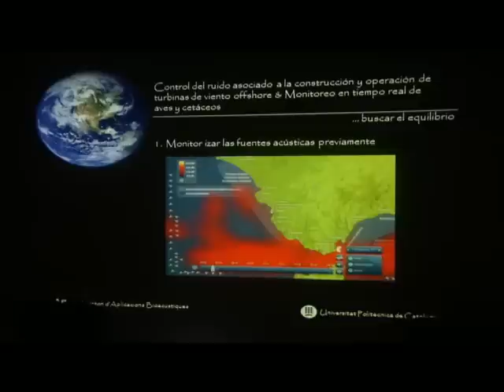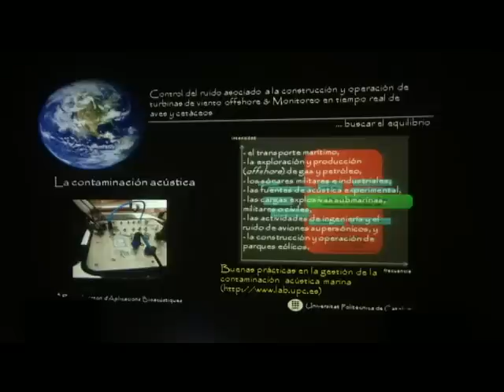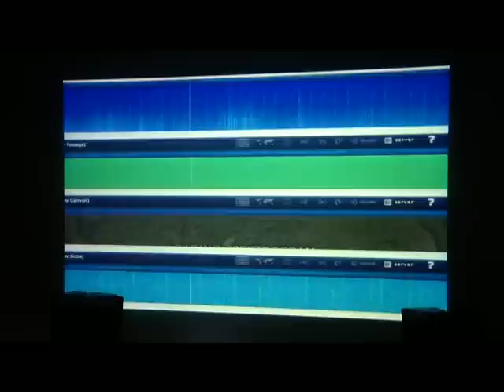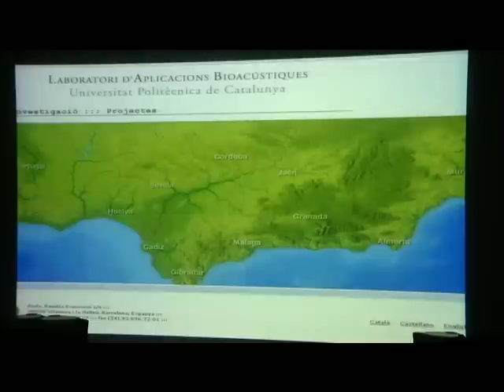Hydrophonia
Ur azpiko soinuak
Sonidos maritimos